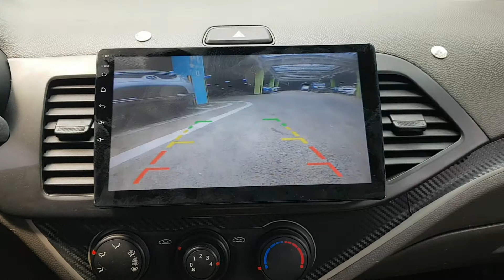2015 MORNING FT782801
2015 MORNING FT782801